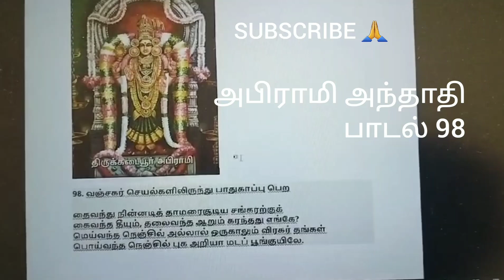அபிராமி அந்தாதி | வஞ்சகர் செயல்களிலிருந்து பாதுகாப்பு பெற | ஆலயம் செல்வோம் நாம்